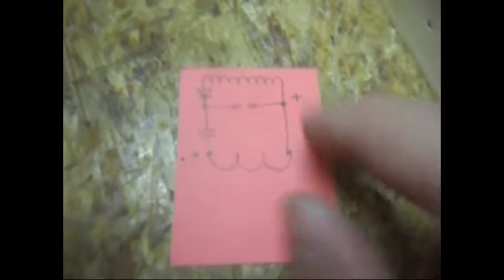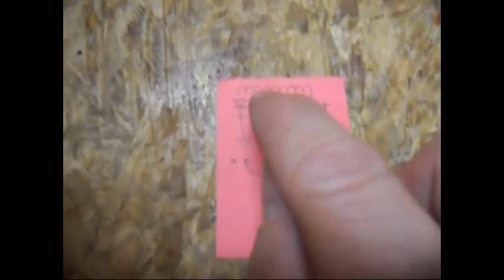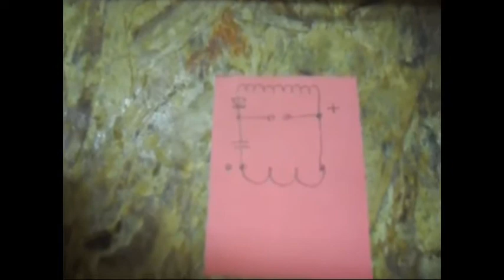Nikola Tesla Coil - Update 4 First try out, Ignition coil, 555 timer & spark gap...